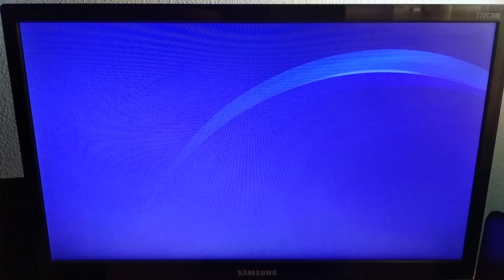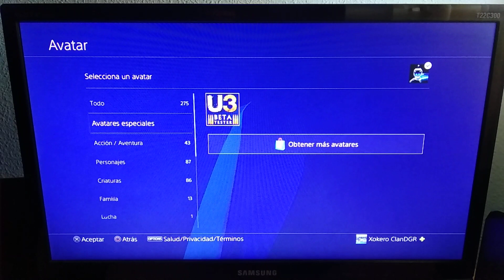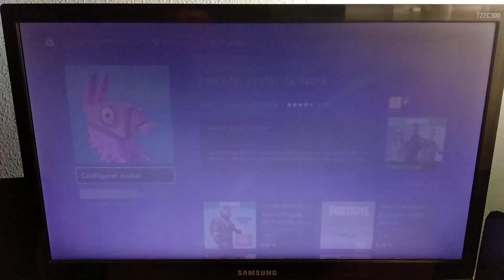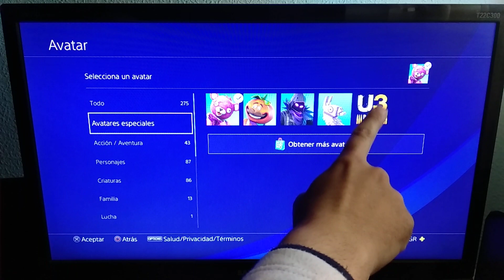Cómo descargar GRATIS Avatares de Fortnite en PS4